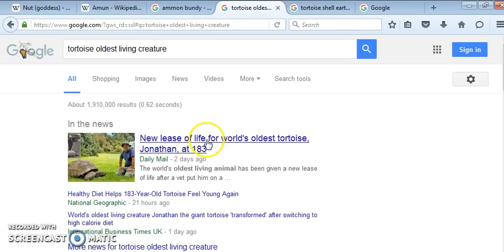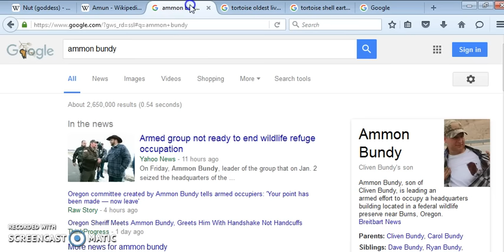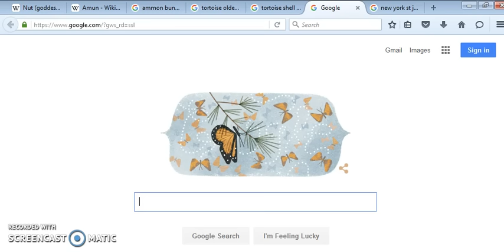SUBLIMINALLY PROGRAMMING THE REBIRTH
DREAMS' VIDEO